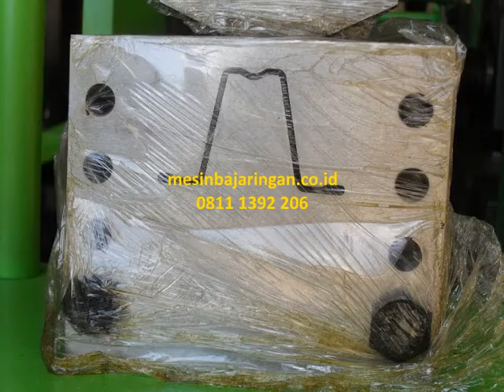mesin spandek bondek murah kirim se indonesia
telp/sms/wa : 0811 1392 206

Kami Produsen Mesin Rollforming Cetak Truss Rangka Atap Baja Ringan. Hidrolik Otomatis Sistem dengan harga Murah, Ekonomis,. Berpengalaman, Berkualitas dan Bergaransi

HARGA MESIN TRUSS,. HARGA MESIN CETAK RANGKA ATAP BAJA RINGAN. ROLL FORMING MACHINE. ( MESIN PRODUKSI ATAP BAJA RINGAN ~ AUTOMATIC CONTROL SYSTEM ). Kami adalah produsen mesin Rollforming Automatic